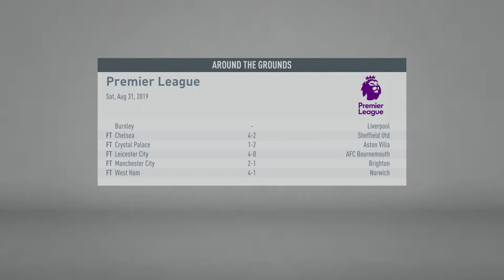FIFA 2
ULTIMATE difficulty #2 Ps4